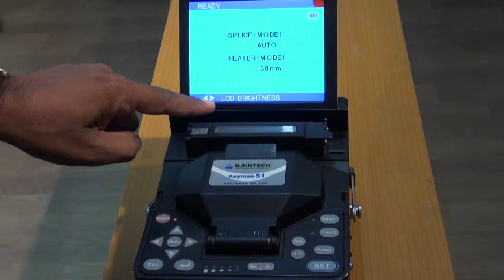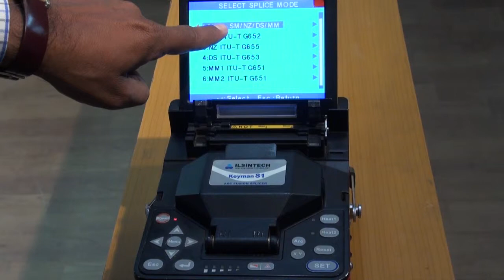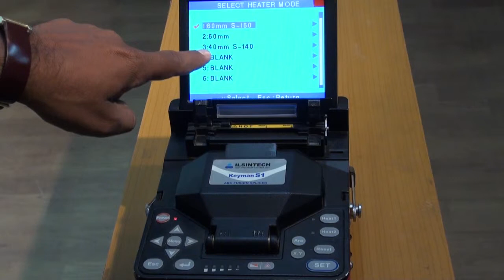Introduction to Splicing Machine